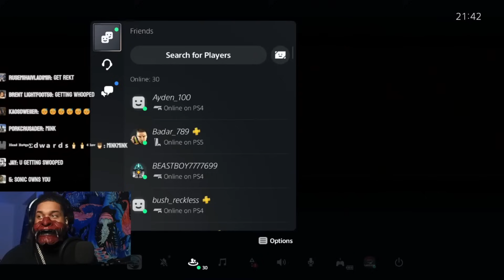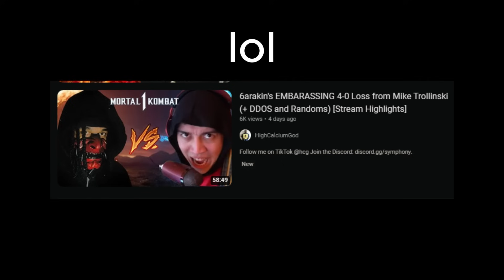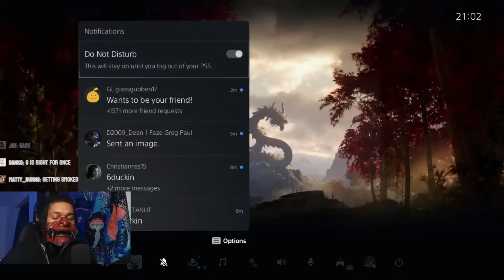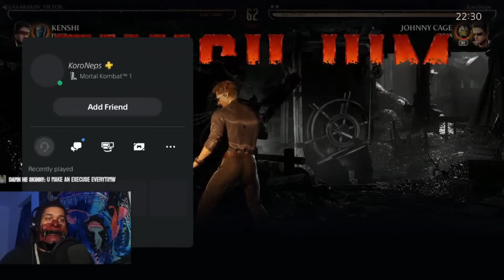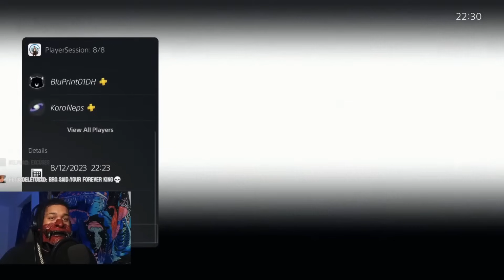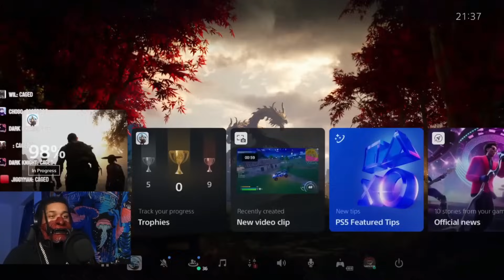6arakin: Winning in MK1 is Banned in His Streams [Stream Highlights]